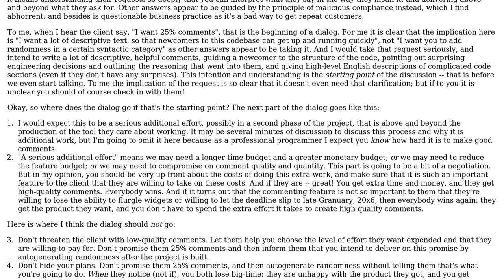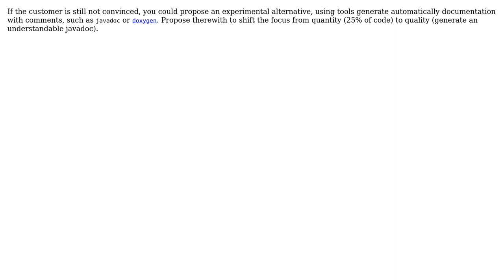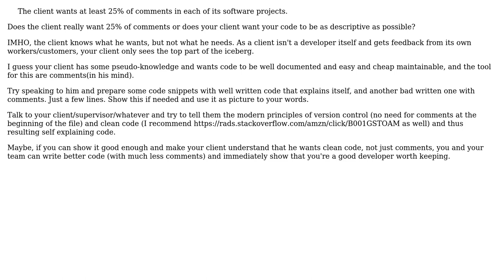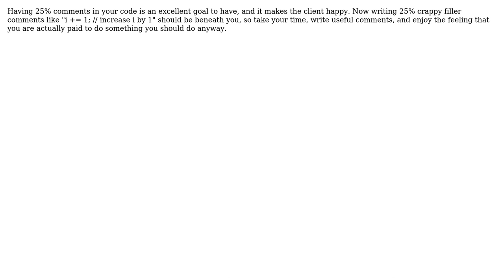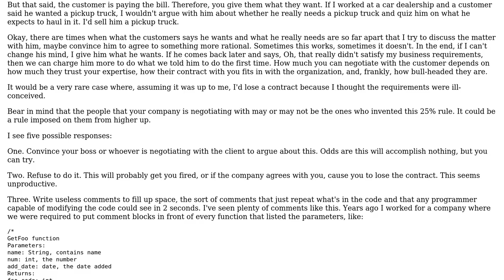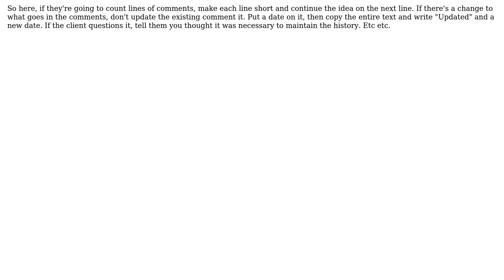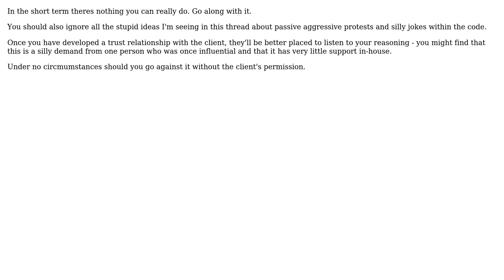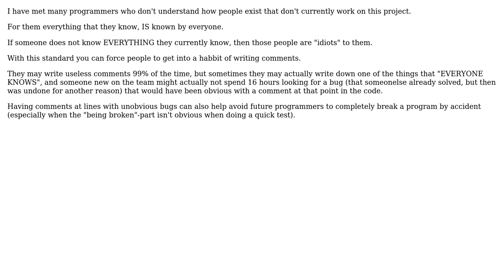Software Engineering: My client wants 25% of comments in my current project, how to react?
With thanks & praise to God, and with thanks to the many people who have made this project possible! | Content (except music & images) licensed under CC BY-SA | Music | Images & others | With thanks to user speciesUnknown user Robin_ user Robert Harvey user Martin Maat user Lightness Races in Orbit user Jay user HopefullyHelpful user gnasher729 user einpoklum user Daniel Wagner user Chr?z remembers Monica user Christophe user candied_orange user Andrew user albert and the Stack Exchange Network Trademarks are property of their respective owners. You are responsible for your own actions.